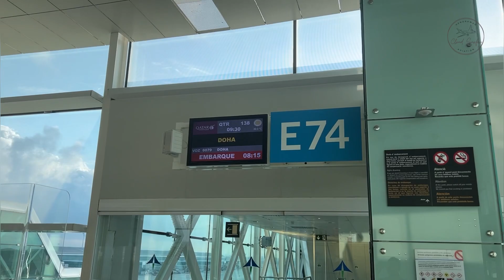PLANESPOTTING di BARCELONA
Ini adalah pengalaman pertama saya planespotting di Barcelona, enak bisa ambil footage dari Gate dan pandangan langsung mengarah ke runway. Selamat menikmati video ini dan semoga kalian punya kesempatan untuk mencoba planespotting di bandara ini.